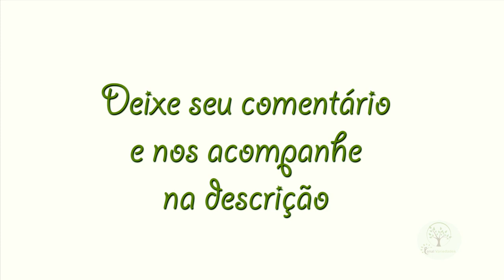Safrinha do meio de ano, Giro das Uvas no Paraná Plantar em Casa Plantar em Casa